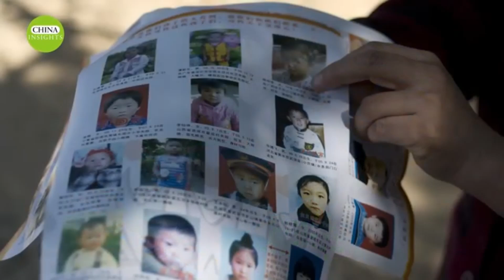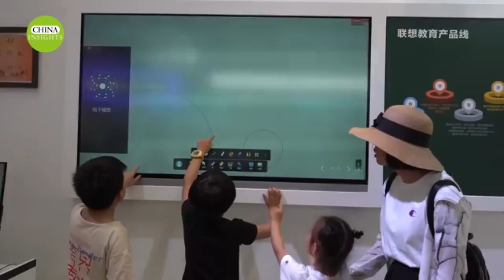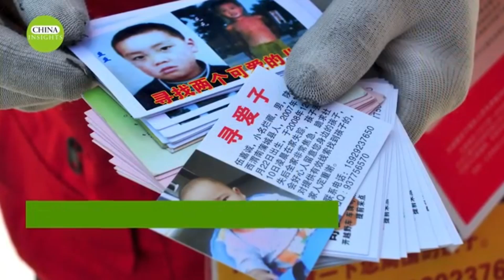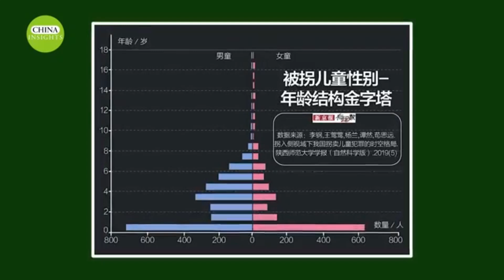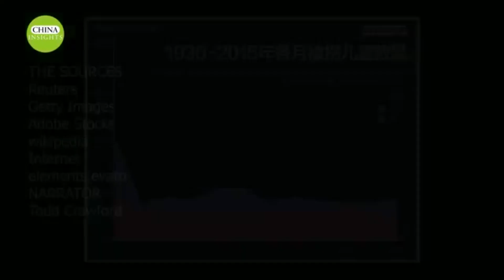Derita Tak Berujung: Perdagangan Anak di China dan Harapan Terakhir Seorang Ibu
Perdagangan anak adalah masalah yang sudah lama ada di China. Mengenai jumlah anak yang hilang, China saat ini tidak memiliki statistik nasional resmi, juga tidak memiliki sistem informasi orang hilang secara nasional. Media lokal melaporkan bahwa jumlah anak hilang di China mencapai 200.000 setiap tahun, dengan rata-rata sekitar 550 anak hilang setiap hari. Hampir 80% dari anak-anak yang hilang diculik, dan kemungkinan untuk ditemukan hanya 1%.
Di balik penculikan setiap anak terdapat keluarga yang hancur. Setiap anak yang diculik memiliki kehidupan yang sangat menyedihkan sehingga sulit untuk dikenang, bahkan benar-benar hancur. Setiap kali orang tua yang putus asa tidak dapat menemukan anak-anak mereka, mereka hanya bisa menangis tak berdaya dan menyalahkan diri sendiri di tengah malam.
Mari kita lihat kasus nyata berikut ini. Seorang ibu bernama Li Xuemei dari Kota Heyan, Provinsi Guangdong, memposting video yang mengatakan bahwa putranya, Jiazhu, lahir pada tahun 2010 dan diculik oleh pedagang manusia ketika dia berusia 5 tahun. Dia telah mencari anaknya selama lebih dari 7 tahun. Sekarang, dia didiagnosis menderita kanker paru-paru stadium akhir, dan sel-sel kankernya telah menyebar ke otaknya. Dia mungkin tidak punya banyak waktu lagi untuk dirinya sendiri. Harapannya yang terakhir adalah bisa bertemu kembali dengan putranya, Jiazhu.
Jiazhu, waktu ibu mungkin benar-benar sudah hampir habis sekarang. Kankernya telah menyebar ke otak ibu. Ibu sekarang sering mimisan, bahkan kemarin ibu batuk darah. Ibu tidak meminta apa-apa lagi sekarang; Ibu hanya berharap bisa bertemu denganmu.
Jiazhu, waktu ibu mungkin tidak lama lagi karena ibu tidak punya uang untuk membeli obat, dan jika ibu berutang, tidak ada cara untuk melunasinya. Ibu mungkin tidak bisa mengambil obat. Kembalilah, Jiazhu. Ibu ingin melihatmu di saat-saat terakhir hidup Ibu.
Li Xuemei menderita lebih dari setahun setelah jatuh sakit. Di saat-saat terakhir hidupnya, dia meninggalkan permintaan terakhir, berharap semua orang bisa membantunya menemukan anaknya. Pada akhir Juli tahun ini, Li Xuemei akhirnya meninggal dengan rasa penyesalan setelah sembilan tahun mencari anaknya. Menurut anggota keluarganya, dia dimakamkan pada tanggal 23 Agustus. Jika anaknya ditemukan di kemudian hari, mereka akan membawa anak itu ke kuburan agar sang ibu bisa melihat putranya.
Jiazhu, ibu benar-benar takut tidak bisa bertemu denganmu lagi. Kanker yang ibu derita telah menyebar. Ibu benar-benar takut. Ibu minta maaf padamu; kamu harus tetap kuat. Harapan terbesar ibu adalah bisa melihatmu untuk terakhir kalinya.
Video berikut adalah rekaman selfie yang diambil oleh seorang tokoh publik, yang mengajarkan kepada masyarakat bagaimana pedagang manusia menipu anak-anak. Video ini mendidik banyak orang.
"Lihat anak di sana? Cukup katakan beberapa kata dan biarkan aku menculiknya. Aku akan menunjukkan caranya, jadi pelajari ini. Ups, kenapa kamu di sini, sayang? Aku menemukanmu! Kemarilah. Kenapa kamu bermain sendiri di sini? Ibumu sudah panik mencarimu. Aku akan menelepon ibumu, dan kamu bisa berbicara dengannya melalui panggilan video. Ibu sedang menunggumu di tempat parkir. Kamu meminta tante ini membawamu, kan? Ayo cepat dan temui ibumu."
Apa yang tidak diketahui oleh anak tersebut adalah bahwa "ibu" ini disintesis menggunakan AI, dan anak tersebut tidak bisa membedakannya sama sekali.
"Apakah kamu pikir jika kamu tidak membuka pintu untuk orang asing, kami pedagang manusia tidak bisa melakukan apa-apa padamu? Hal yang paling mematikan adalah rasa ingin tahu kamu. Aku bisa meletakkan anak kucing di depan pintumu dan membiarkannya mengeong terus. Aku yakin belas kasihmu akan membuatmu tak tahan untuk tidak membuka pintu. Aku juga bisa melatih seorang anak untuk duduk di depan rumahmu dan menangis terus. Aku yakin kamu juga tidak akan tahan untuk tidak membuka pintu. Tidak ada anak yang tidak bisa aku bawa. Jadi, pelajari ini."
"Apakah itu dia? Lihat, siapa yang menyuruhmu bermain di sana? Orang tuamu dan aku sudah panik mencarimu! Siapa aku? Aku adalah teman orang tuamu. Ayo ikut aku sekarang. Hei, anak ini ditemukan. Aku akan membawanya sekarang."
"Bagaimana jika aku menggunakan nada suara memarahi untuk mengendalikan anak-anakmu? Anakmu akan kebingungan, dan kemungkinan besar dia akan mengikutiku. Bagaimana jika orang tuanya mengetahuinya? Jangan khawatir. Bahkan jika kamu bertemu orang tua mereka, katakan saja, 'Bagaimana kalian menjaga anak-anak kalian? Jika aku tidak menjaganya untukmu, anak ini sudah hilang.' Dan orang tuanya tetap akan berterima kasih kepada kita."
Apa alasan mengapa begitu banyak anak diculik dan diperdagangkan di China? Mari kita lakukan analisis sekarang.
Pertama-tama, kebijakan satu anak adalah alasan utama maraknya perdagangan anak di China.